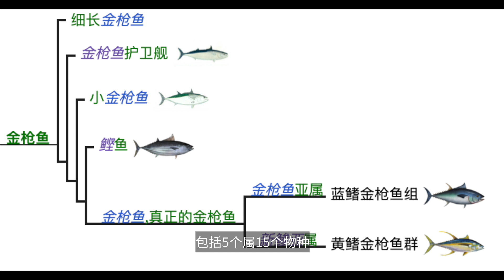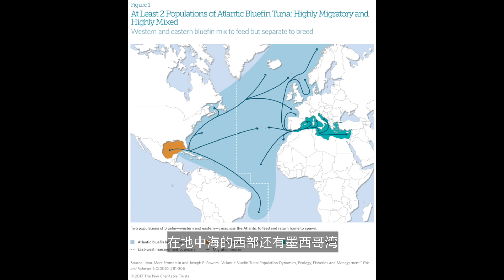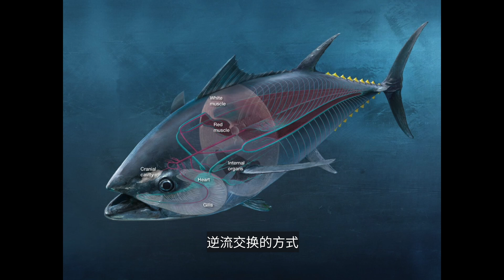被吃成海中大熊猫的蓝鳍金枪鱼是如何成为永动机的?上岸就烂给你看!What cause bluefin tuna so expensive?科普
蓝鳍金枪鱼为什么要不停的游动?

【宫内鲨疯】吃掉所有兄弟姐妹才有资格活着出生 卵胎生鲨鱼的极端This baby sharks eat each others in the womb

【巨齿鲨】深渊巨口以鲸为食从母鲨肚子里就开启了暴虐一生|利维坦鲸、须鲸、虎鲸 How megalodon sharks eating whales?

为什么蟑螂是灭不完的?而且在人的努力下只会越来越强Why we can’t destroy cockroachs?

【蜻蜓】为什么蜻蜓的翅膀是昆虫界独一无二的?胜率95%的秘密!How unique about dragonfly?

【阴虱】竟然上了人类两次! 头虱和体虱还记录了人类啥时候穿衣的?Pubic lice landed on humans twice
【屎命01】为什么屎壳郎搓好的粪球要搬去更远的地方?why dung beetles need takes poop balls away?

【驯化动物04】为什么获得马是欧亚大陆人民最幸运的事!马蹄的演化有多极端|How extreme is horse hoof evolution?

【寄生之道01】为什么寄生虫会有多个中间宿主?
请注意，本视频是专注于讲解社会新闻和奇闻异事，完全符合YouTube社区准则。